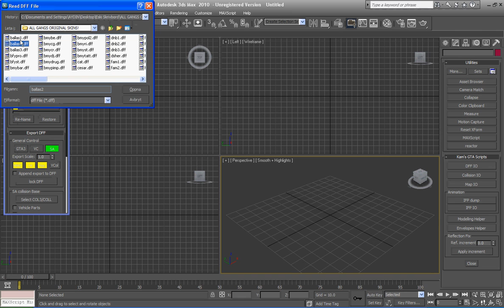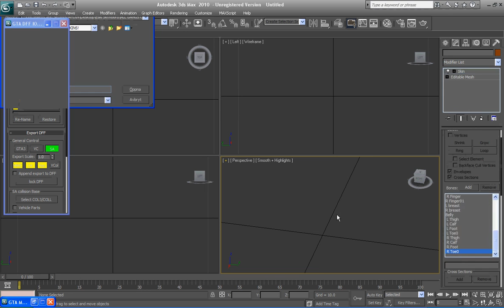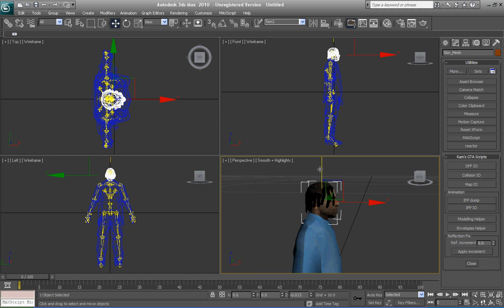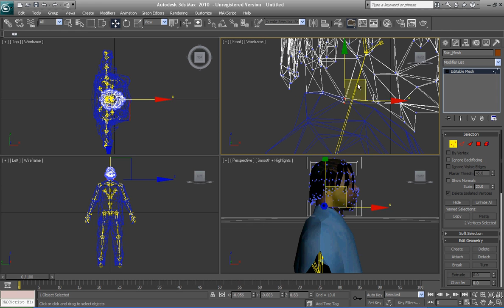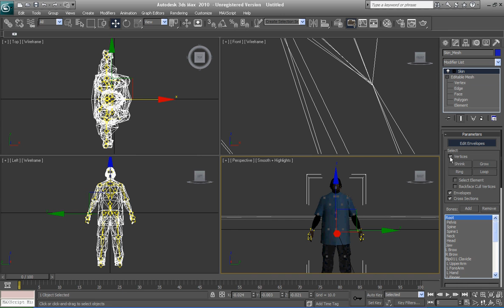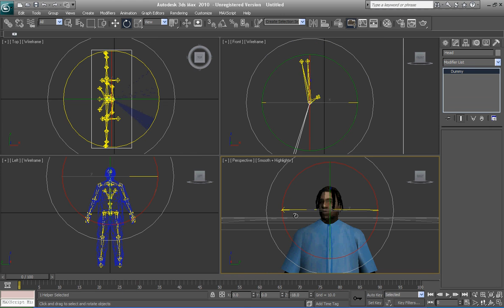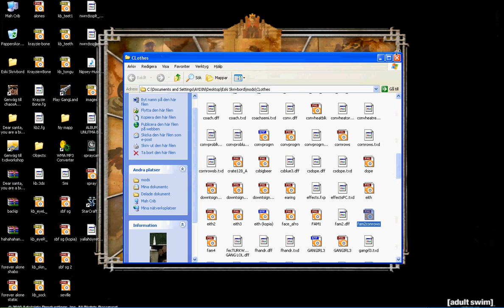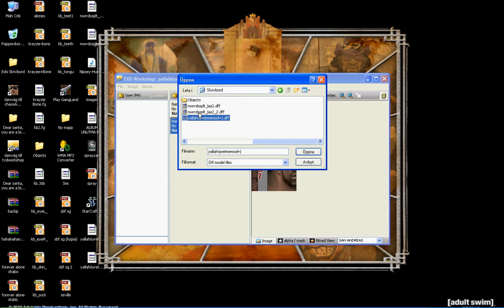Attaching a head on a ped in 3ds max. GTA:SA -shaaaboooooooooo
shabooooooooo